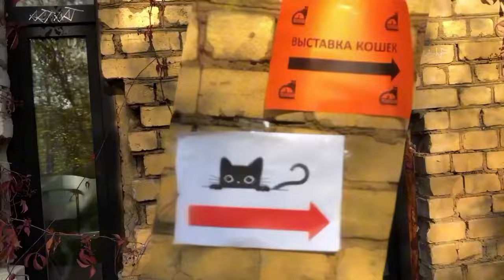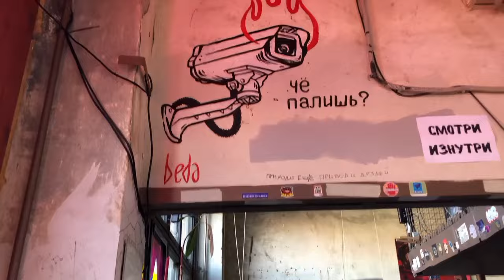HAZY BLADES: SUPERLATIVE VLOG | MINSK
Сгоняли в Минск и презентовали EP SUPERLATIVE на GESHTALT